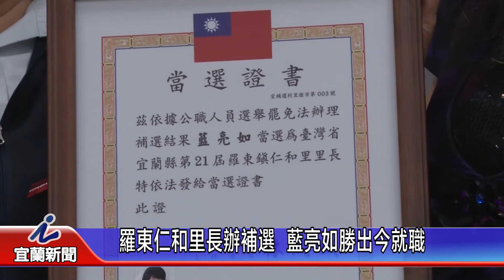羅東仁和里長辦補選 藍亮如勝出今就職